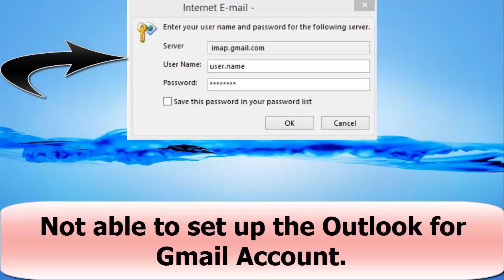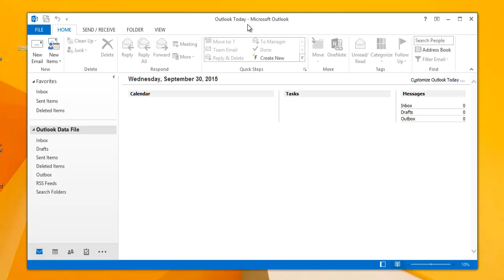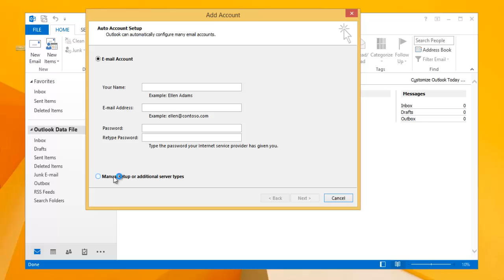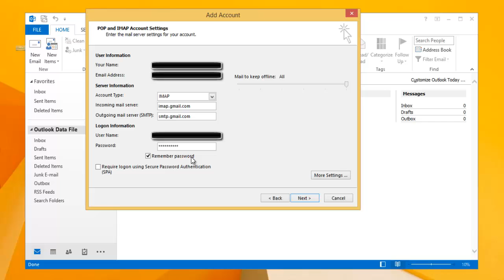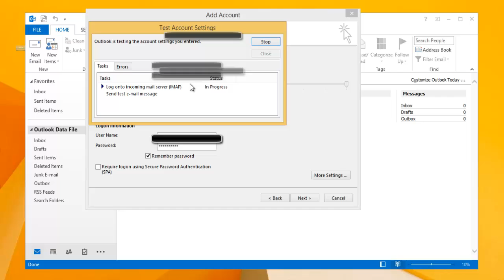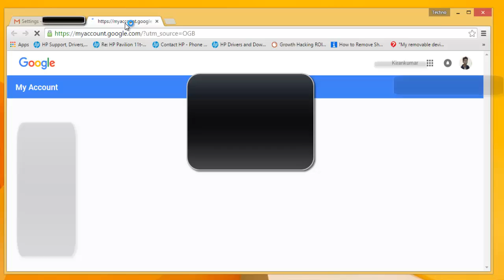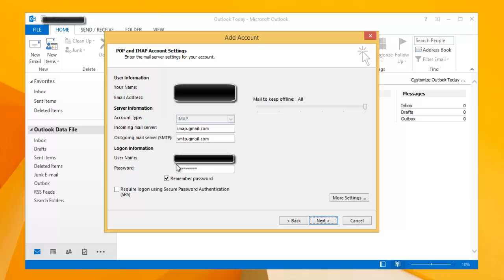Outlook Can not Connect to GMail | Keeps asking for Password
Now a days when you try to setup the outlook for GMail, it keeps asking you to provide your credentials and wont accept your password.

Along with that you might receive following Errors :

1) Your IMAP server wants to alert you to the following: Please log in via your web browser:

2) Log onto incoming mail server (IMAP): The connection to the server was interrupted. If this problem continues, contact your server administrator or internet service provider (ISP).

3) Send test e-mail message: Your e-mail server rejected your login. Verify your user name and password for this account in Account Settings.

The reason behind this issue is that, if the basic Authentication has not been enabled for your Gmail account it throws the above error messages. In order to increase the security measures to block the access for your Gmail accounts after 15th July, 2014, google has taken these steps when you try to sync Gmail account with apps and other email clients on any devices.

To resolved this issue, enable "Basic Authentication" for your Gmail account. To do so please see this video and if you like the video, please share it and provide your valuble comments in the below comment box.

(01) Alternate.mp3
(02) Darker_Thoughts.mp3
Thanks.